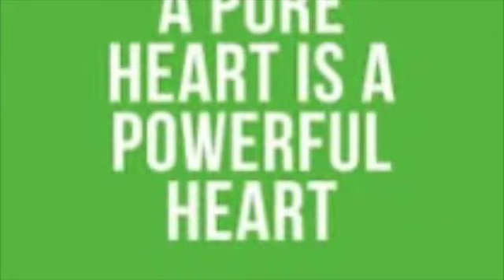PURE HEART Ian Parker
PURE HEART Ian Parker for Noeleen